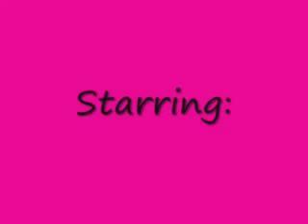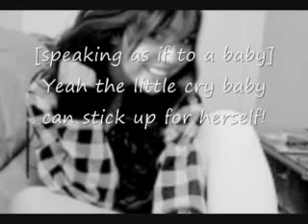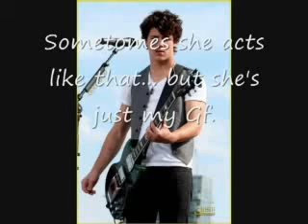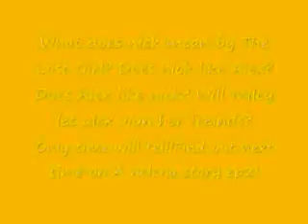A nelena story ep.1 [a new enemy]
I COULDN'T WAIT!